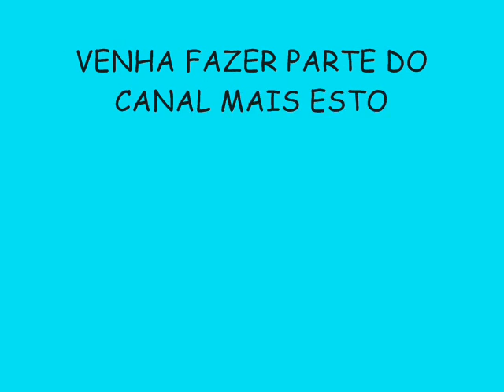BANDA RITMO ZIKA VERÃO 2015 LANÇAMENTO - BOTA NO CHÃO